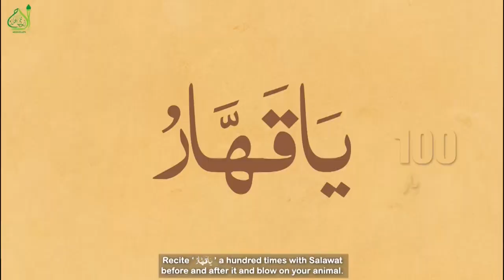Nazre Bad, Chori , Bemari Kai Liya Wazifa | Wazifa For Sacrifice Animal | Bakra Eid Special 2021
Nazre Bad, Chori , Bemari Kai Liya Wazifa | Wazifa For Sacrifice Animal | Bakra Eid Special 2021 | Rohani Ilaj Aur Istikhara